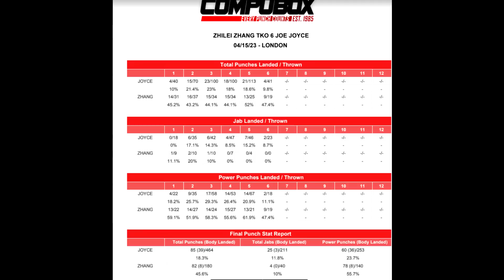🔔SZOK W LONDYNIE, SZOK W ZGORZELCU: ZHANG DEMOLUJE JOYCE, WIERZBICKI PRZEZ KO Z RAMIREZEM - BOKS!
39-letni Chińczyk Zhang przemeblował twarz Joyce i ranking wagi ciężkiej -  następny Fury czy Usyk + czy biłeś go w oko? Wierzbicki przez twarde KO z Ramirezem: Kolumbijczyk przyleciał wygrać  a nie po wypłatę. Brawo Welter, rób swoje, co teraz ze Ślusarczykiem?

0:14 Wstępik
1:09 Ramirez nokautuje Wierzbickiego,  brawo Welter, co ze Ślusarczykiem?
13:32  Szybkie ręce Zhanga + "czy biłeś go specjalnie w oko"? :)